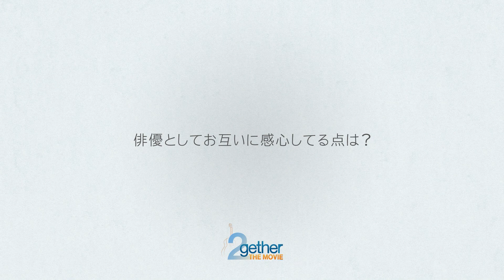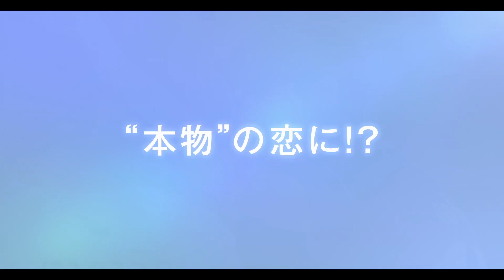タイ人気ラブコメ「2gether」映画化！主演2人からのスペシャルメッセージ映像公開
タイの人気ラブコメディードラマ「2gether」の劇場版「2gether THE MOVIE」（6月4日公開）で、主演のブライトさんとウィンさんからのスペシャルメッセージ映像が5月28日、公開された。